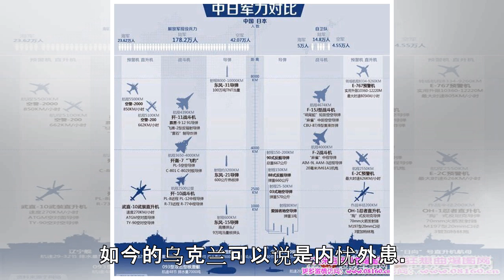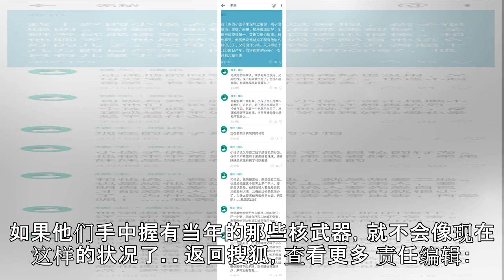世界上仅此两个放弃核武器的军事强国，如今各自过得怎么样了